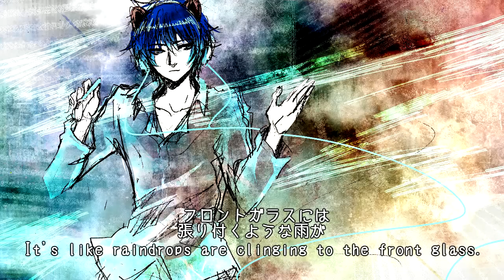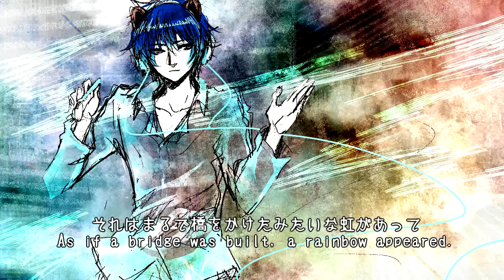【熊音ねく / Kumane Neku】 虹 / Rainbow 【UTAUカバー】 +UST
Song by whoo
UTAU: Kumane Neku

Neku has such a nice voice, I can't believe I haven't heard of him until recently (WHEN HE TURNED ONE YEAR OLD ALREADY WHAT). He's incredibly easy to work with and I've found out TIPS makes wonders for him. His only flaw is an oto one: his 'z' samples need fixing but that's easy to do.

I also love this song and plan on covering more whoo songs. Hohoho.

Pass: 6LIN